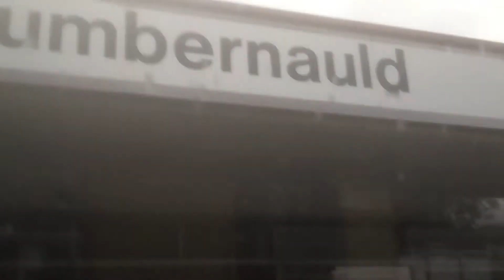Cumbernauld Train Station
Train Service From Glasgow Queen Street To Falkirk Grahamston Calling At Cumbernauld